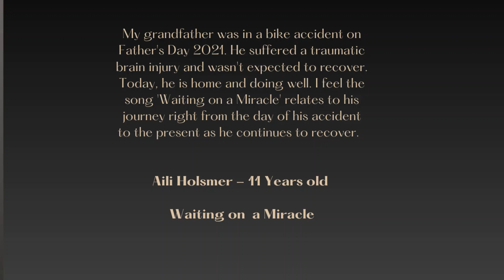Waiting on a Miracle - FILM IT FACE-OFF Media Competition - Aili Holsmer